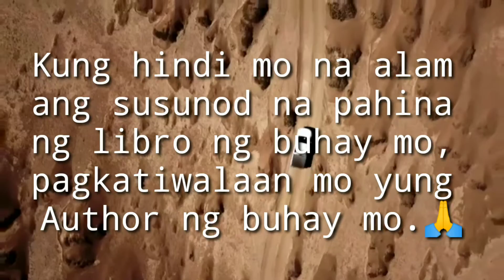Pagkatiwalaan mo yung Author ng buhay mo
Kung hindi mo na alam ang susunod na pahina ng libro ng buhay mo, pagkatiwalaan mo yung Author ng buhay mo.